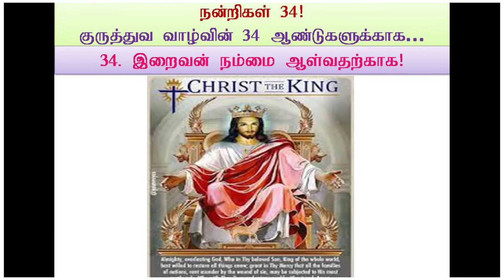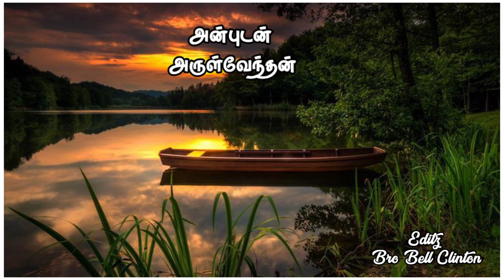34. For His mighty sovereignty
Gratitude 34: Let us thank the Lord for His Kingship.